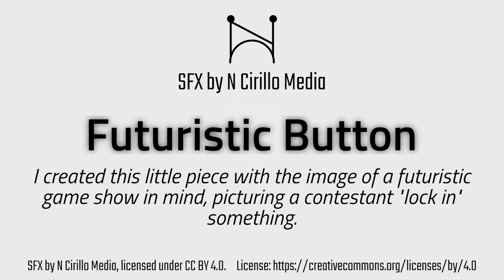Futuristic Button - SFX by N Cirillo Media